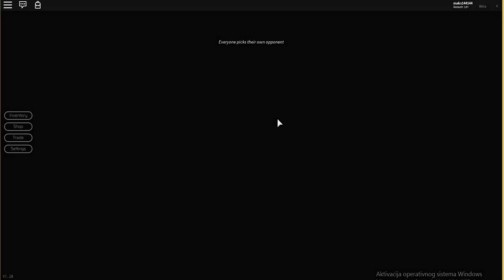playing 2 games in round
arsenal i got killed more times and breaking point to but some kills